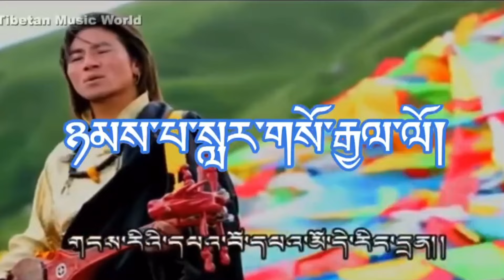Dharnags project was a FAILURE!